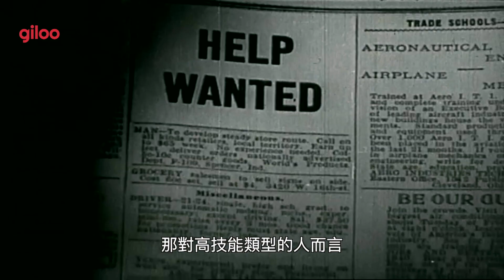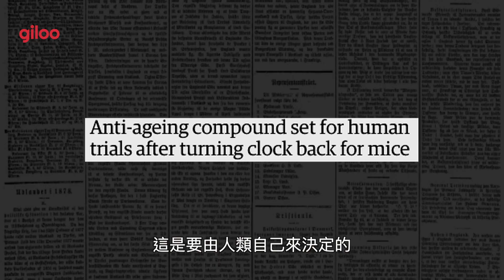Giloo紀實影音《人類未來方程式 The Future of Work and Death》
Giloo紀實影音《人類未來方程式 The Future of Work and Death》獨家獻映！
西恩・布拉克內爾  Sean Blacknell 、韋恩・沃爾什 Wayne Walsh｜英國 UK、德國 Germany、美國 USA、烏干達 Uganda｜2016｜Color｜88 min

人類從遠古以來就不斷發明工具改善生活環境，然而今日的自動化科技，也許將在30年內讓人類社會全然改觀。近半數工作將被機器取代，會為人類帶來更好生活？還是危及穩定的動盪？而數位科技是否終將達成人類永生不朽的願望？本片結合檔案影像跟未來學、腦神經學等各領域的專家意見，探索科技脈絡同時，也對未來提供極具啟發的觀點。